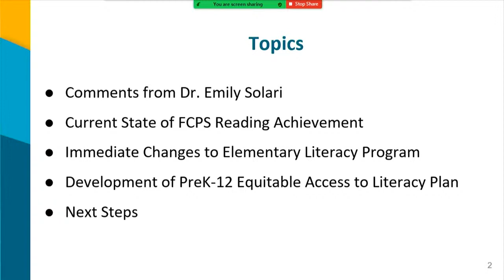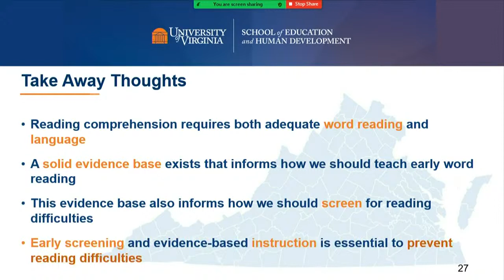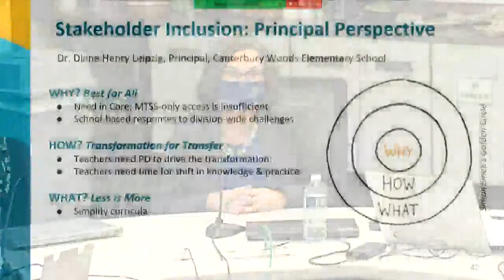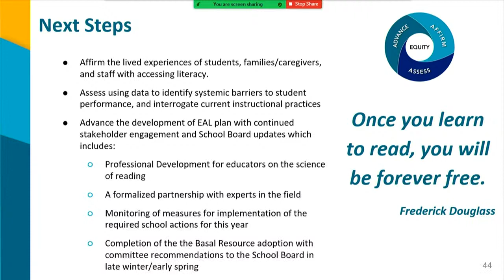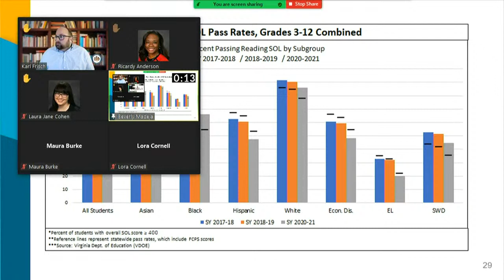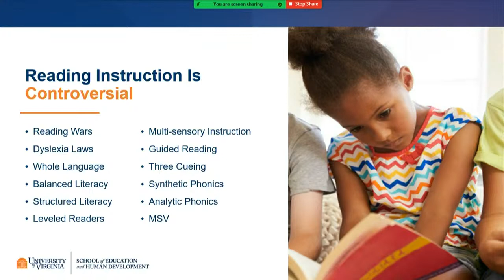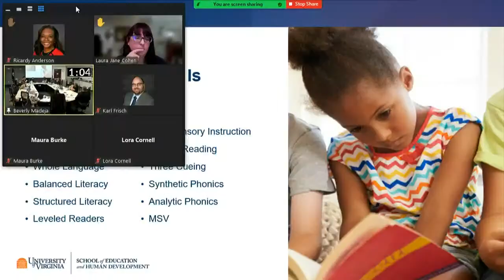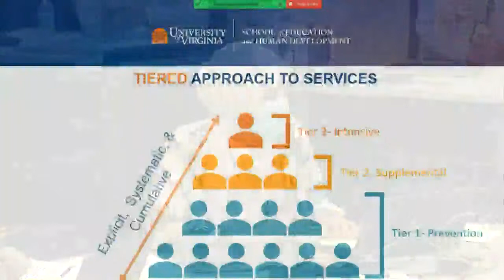FCPS School Board Work Session - Literacy - 10/05/2021